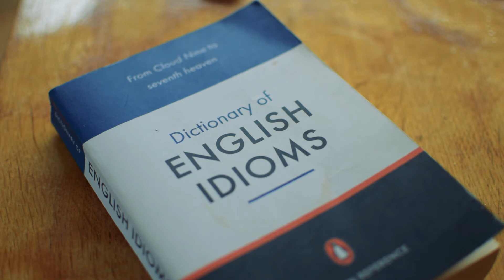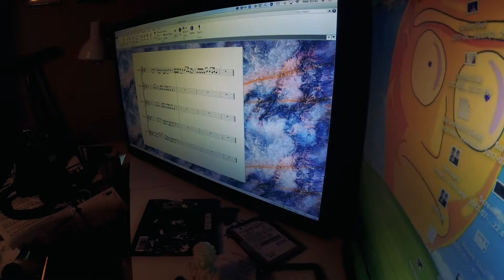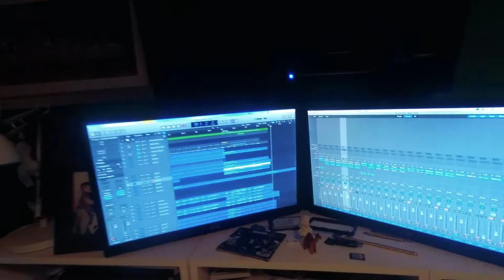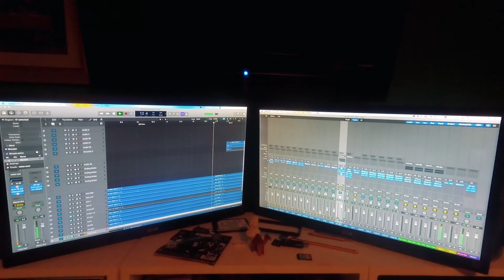ABSOLUTE CHAOS (PART TWO) - ASongInSevenDays: Episode IV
Let's get Aleatoric! Well actually, let's create some absolute chaos - get it?

Welcome to Part One of Episode IV of 'A Song In Seven Days' - my new songwriting vlog/music vlog! This time, I write my first 'song by committee' - leaving key decisions to my friends and family! Tune in as I explore Doncaster, songwriting and the concept of friendship!

This Episode features Tim Leach, Alex Byard-Cooke, Mel Hewitt and Dave Hewitt... and of course Dumpling.

Ever wondered what it's like to be an Indie Musician in this day and age? Join me, Geoff Hewitt, as I tell my story through Daily Vlogs, a Songwriting Vlog series ASongInSevenDays, original songs and more!

Facebook.com/GeoffreyHewittMusic
Twitter.com/TheGeoffHewitt
Instagram.com/TheGeoffHewitt